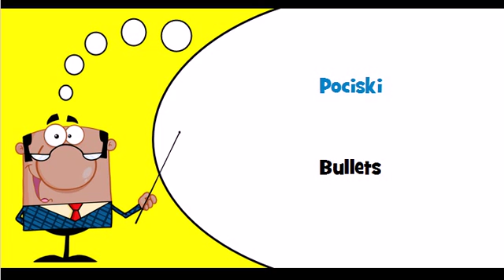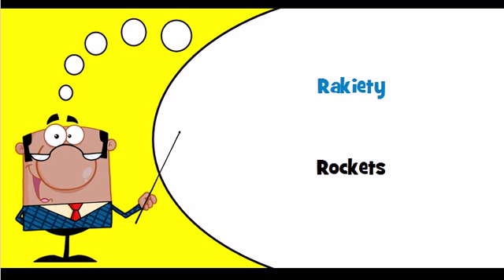Let's learn Polish Thème = Ammunition